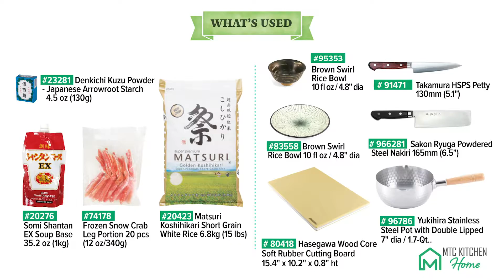Kani Ankake Chahan (Crab Fried Rice with Crab Sauce)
Easy crab fried rice with thick crab sauce flavored with Somi Shantan soup base.